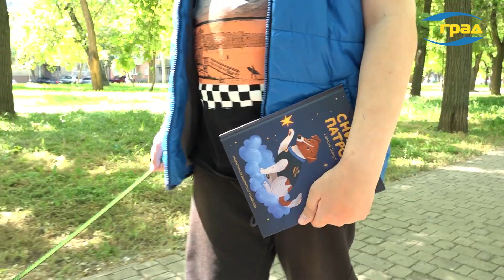Діти з Маріуполя знаходять підтримку у пухнастих терапевтах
Діти з Маріуполя взяли участь у заході в Одесі, де дресировані собаки допомагали їм знімати психологічну напругу і справлятися зі страхами. Як взаємодія зі спеціально навченими собаками сприяє розвитку дітей, покращує їх комунікаційні навички та загальний психологічний стан?